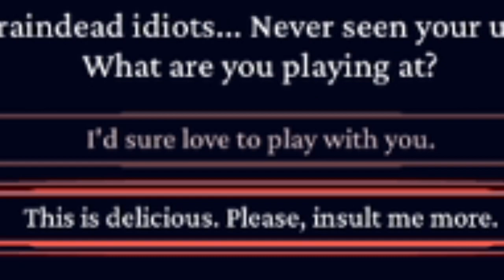One Hell of a Time|Papyrus Plays Helltaker|Part 1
Papyrus solves some Puzzles and dates some ladies. In Hell.